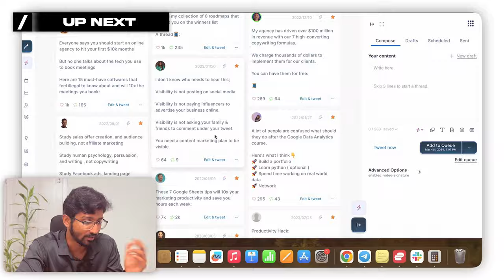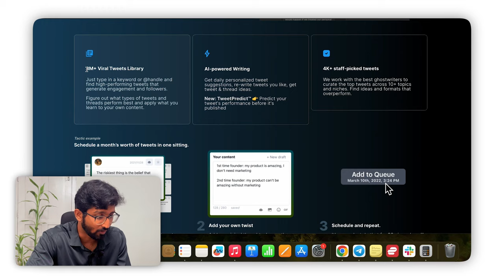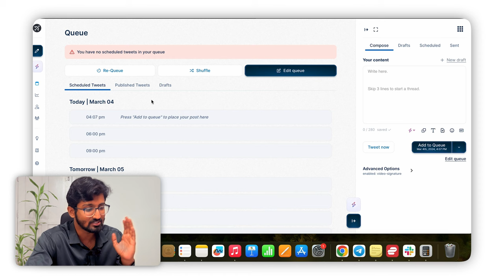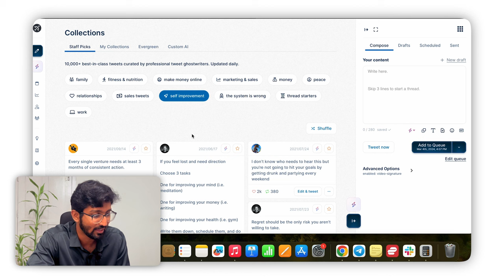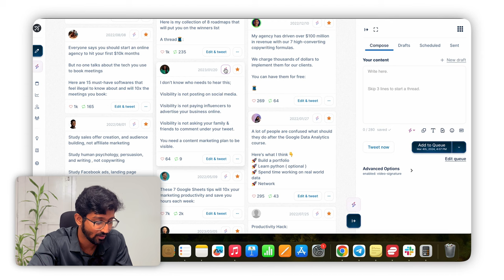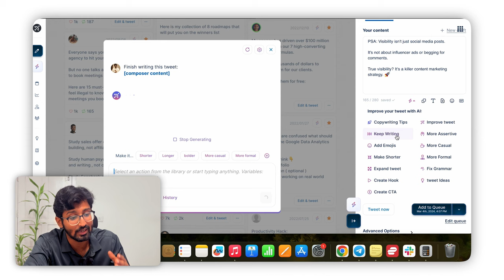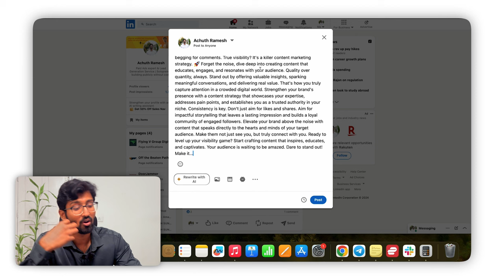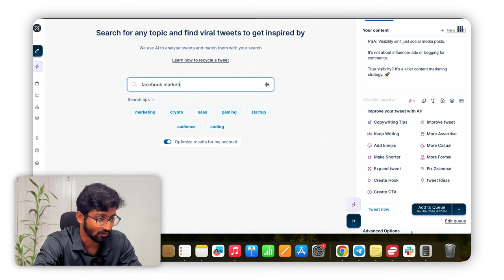100 Days LinkedIn Writing Challenge (UNLIMITED IDEAS) With AI | Achuth G Ramesh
Staying ahead with fresh and engaging content is a constant challenge. In this video I share my journey through a 100-day LinkedIn content creation challenge, leveraging the power of AI to generate an endless stream of content ideas.
Whether you're a performance marketer, content creator, or entrepreneur striving to enhance your LinkedIn presence, this video is packed with strategies that could revolutionize your content creation process.

Today I'll be completing my 100 days LinkedIn Writing Challenge and its a great achievement for me because I've been trying to be consistent with my posting on LinkedIn in past few years.
I feel that accomplishment today.

The truth is there were days I had no idea what to post, but AI did help me to find inspiration for my content. And I've no hesitation to admit that I make use of AI to facilitate my content creation as a solopreneur.

Follow all of these or I will smash you

CHAPTERS:

00:00 - Intro
00:25 - Use of LinkedIn
01:30 - LinkedIn content creation process
01:45 - 100 Days LinkedIn content creation challenge
02:15 - AI tool for content ideas

Photography:
✨ Tags ✨